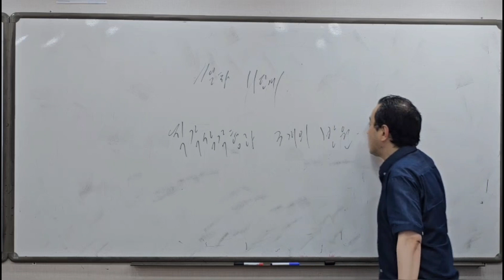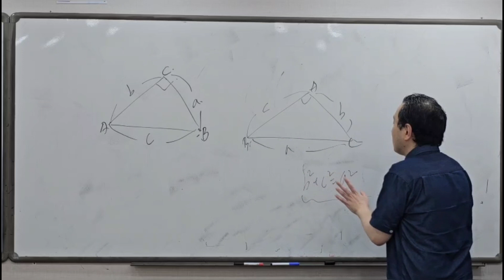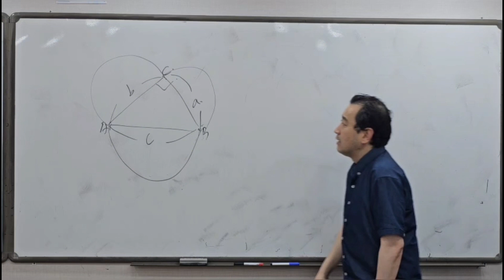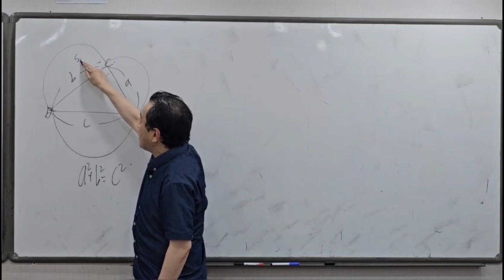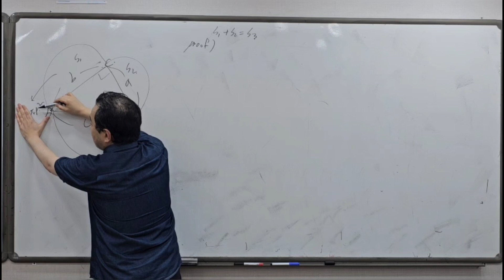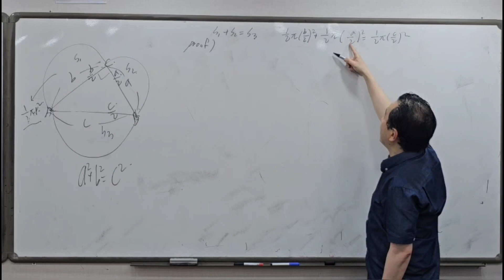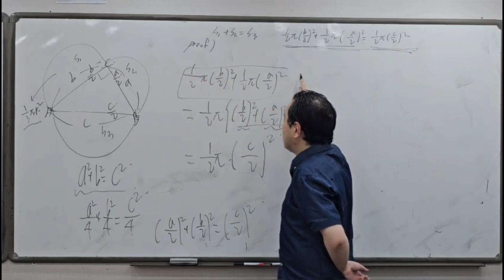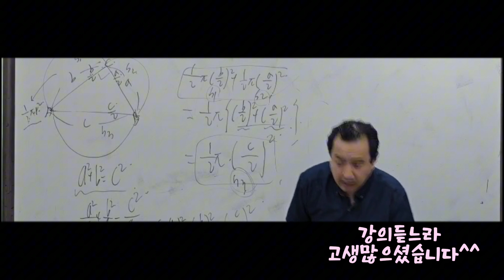피타고라스 정리를 오락의 단계처럼 ♡ 11일차 11단계 직각삼각형과 3개의 반원 -수학쌤 러프케이-